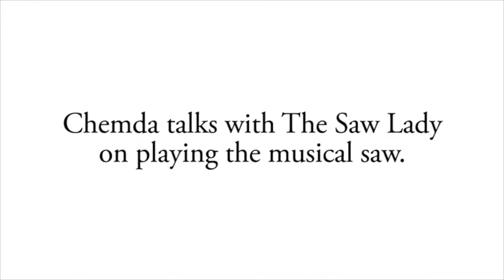What's My Name 65: The Saw Lady (Preview)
Natalia 'Saw Lady' Paruz talks about what it's like to busk inside the NYC subway stations. She shares her stories of encounters with audiences, thieves, gangs, and turf politics.

What's My Name is a theme-based talk show hosted by Chemda, who has been podcasting as "The Girl" of Keith and The Girl. It's available exclusively to KATG VIP members.